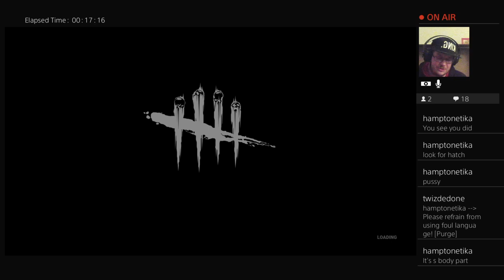Swf Fridays a nurse with nurses what?